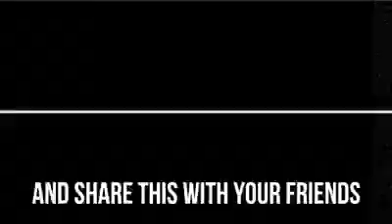TouchDown: 'BER' Months na!!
Sa kabila ng pinagdadaanan ng buong mundo ngayon, masasabi mo bang handa ka na sa darating na pasko?
Ngayong pumasok na ang taon na ito sa season na pinakahihintay ng karamihan, marami kaming inihandang topics na tiyak makakarelate ka!